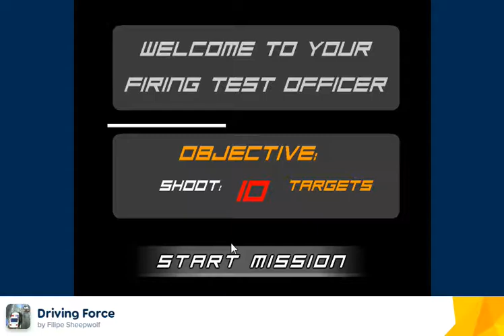Let's play Driving Force by Filipe Sheepwolf